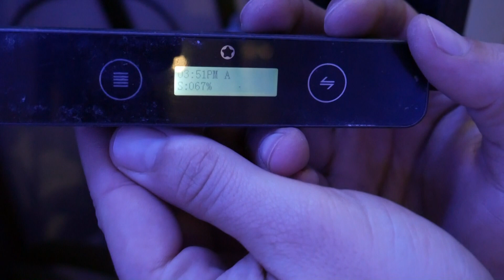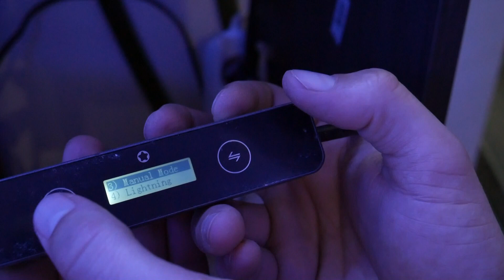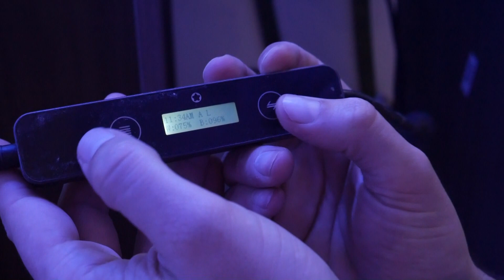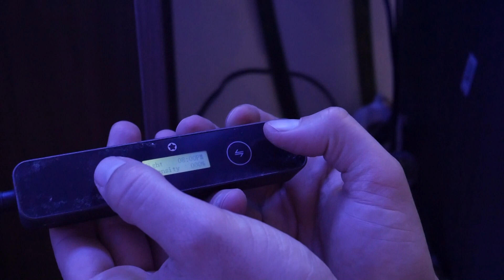Low tech a Acuario plantado #1 Cambiamos iluminación y filtración.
Pantalla micmol yo dispongo de la version anterior:
Aqua Air 600 Dulce 60W, MicMol

LEDs:

    40pcs Blanco (canal blanco)
    72pcs Azul Royal (canal azul)
    4pcs Blue special channel
    4pcs Blanco caliente (canal especial)
    4pcs UV (canal especial)
    2pc Rojo (canal especial)
    2pc Verde (canal especial)

Opciones:

  -  Para simular el efecto de una tormenta (relámpagos).
   - Tiene memoria para recordar su ultimo ajuste cuando lo pagas, a volver de encender se vuelva a su ultimo ajuste.
  -  Sistema de iluminación LED  que puede proporcionar un período de 4 tiempos ya pre-instalados, amanecer, día, atardecer y noche. Se puede cambiar las horas al que empiezan cada tiempo a la hora que quieres.
   - Tres canales para controlar.
  -  Usted puede ver el estado de la lámpara en una pantalla digital.
   - La iluminación va aumentando y disminuyendo gradualmente hasta llegar al siguiente tiempo.
 -   Controlar las dos canales de sus intensidades de 0-100%.
   - Control de temperatura, se puede ver los grados de la pantalla en el controlador.

En el día de hoy traemos el primer video de una serie en la cual transformaremos un acuario de agua dulce normal y corriente en algo de otro nivel. Espero que  cojas palomitas y comenzamos!!